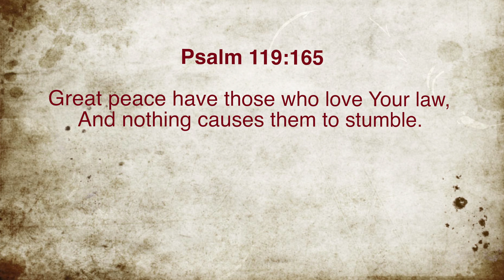Great Peace In Those Who Love God's Law | Psalm 119:165 | Prayer Video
Great peace have those who love Your law,
And nothing causes them to stumble.